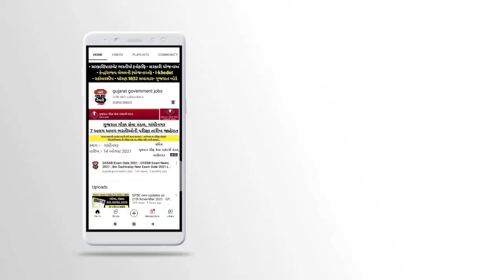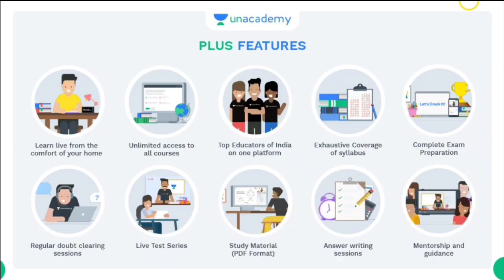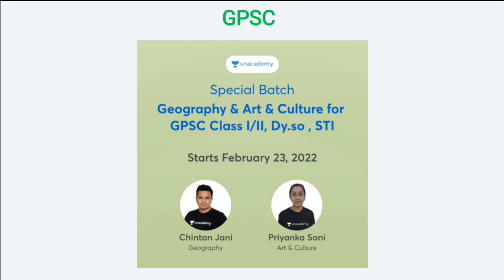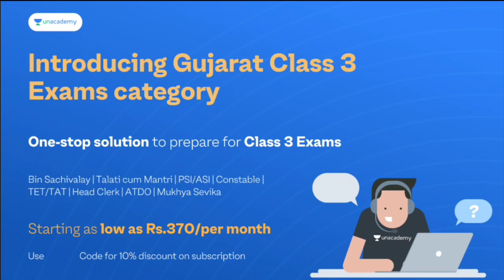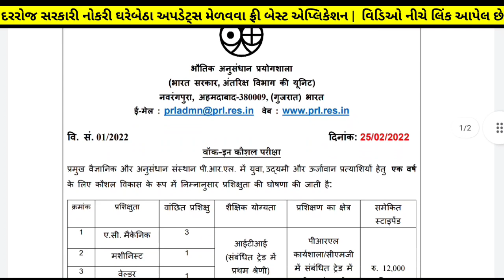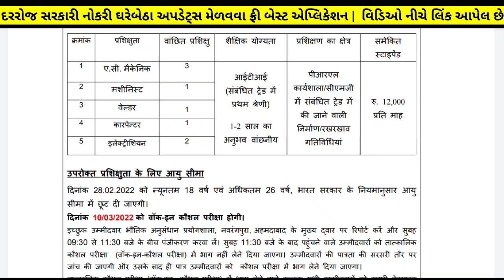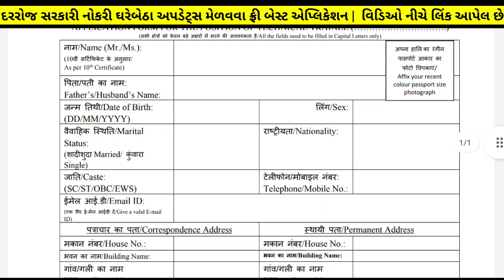Latest Upcoming Gujarat Government Jobs in 2022-23 | PRL - Ahmedabad Jobs | Sarkari Naukri Gujarat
🙏🏻 નમસ્કાર વિદ્યાર્થીમિત્રો! 🙏🏻

*GPSC* ની પરીક્ષાની તૈયારી કરો શરૂઆતથી.. Unacademy લાવ્યું છે *ભૂગોળ  અને સંસ્કૃતિ અને વારસો* વિષય માટે પાયાથી તૈયારી કરવાની તક.
જોડાઈ જાઓ
*Special Batch On Geography & Art & Culture for GPSC Class I/II, Dy.so , STI* બેચમાં.

👉 *Start Date*:  23rd February

કરો તૈયારી મજબૂત અને કરો સપના સાકાર.

✅️ સરકારી/પ્રાઇવેટ નોકરી માટે બેસ્ટ એપ્લિકેશન
✅️ Free free free ✅️ ડાઉનલોડ કરો 👆🏻
✅️ Quiz રમો અને ₹1000 બેઠું ઇનામ જીતો✅️
✅️ Career | Opportunity in Finance
સરકારી નોકરીની તૈયારી કરતા ઉમેદવારો માટે ખાસમ ખાસ